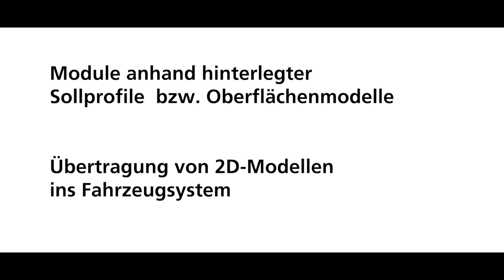SNOWsat für Parks - So funktioniert's!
Beim Arbeiten im Snowpark ist Präzision gefragt: Jeder Schneekristall muss an der richtigen Ecke sitzen, um den Ridern einen actionreichen und dennoch sicheren Park zu gewährleisten. Mit der SNOWsat Schildmessung wisst ihr immer, wie viel Schnee an welcher Stelle benötigt wird. Wie ihr SNOWsat darüber hinaus beim Parkbau effizient einsetzt, seht ihr in diesem Video oder auf der